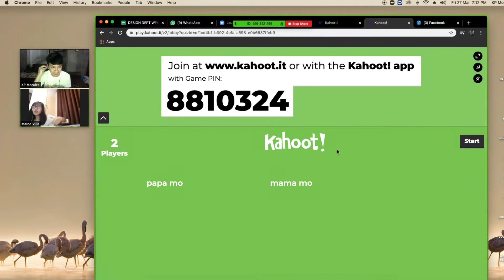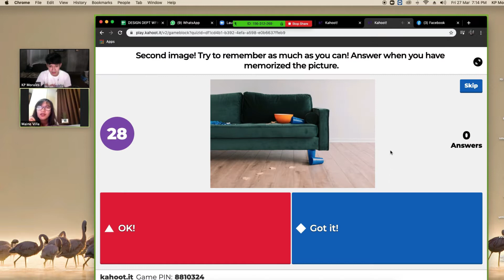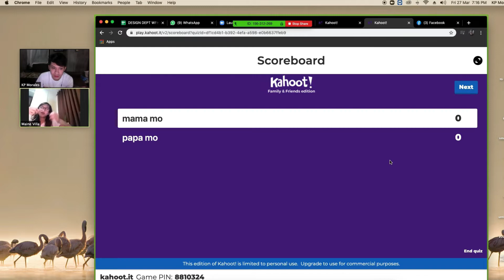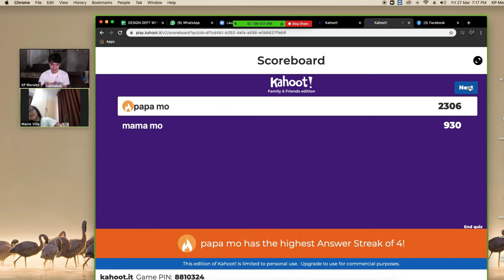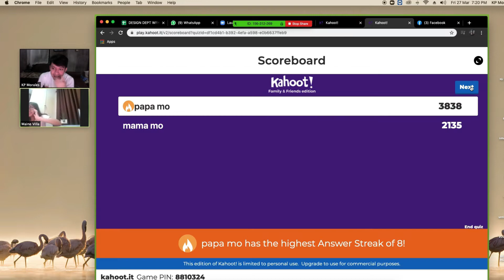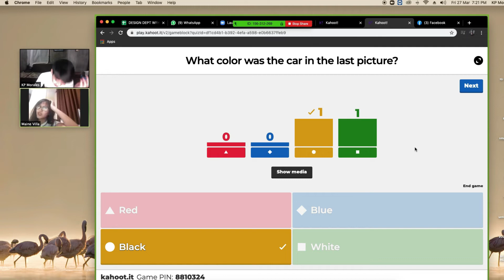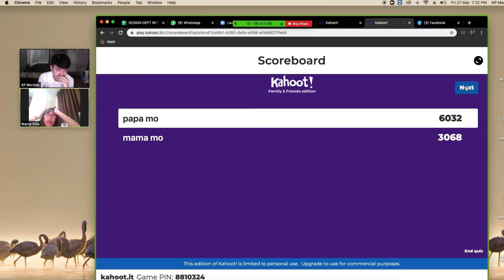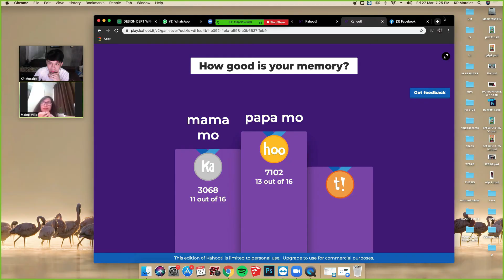ZOOM VIDEO CALL-AB: Playing Online Memory Quiz on COVID19 Lockdown!!!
Tried video call collab or VIDEO CALL-AB while on COVID19 lockdown. Played one of Kahoot's online memory quiz! So, stay home and enjoy! Hahaha

Thanks guys, God bless us all! :)